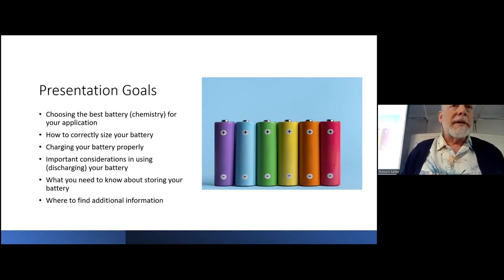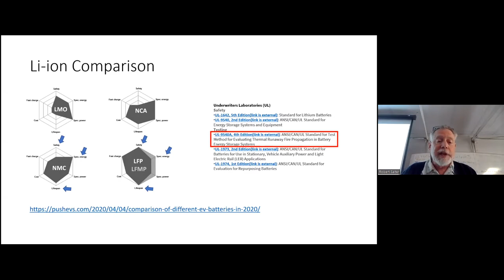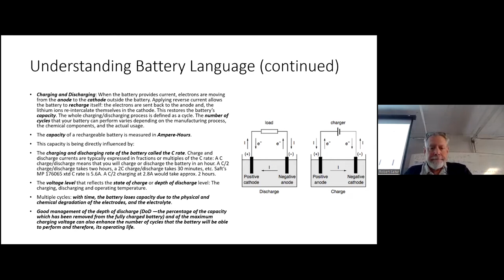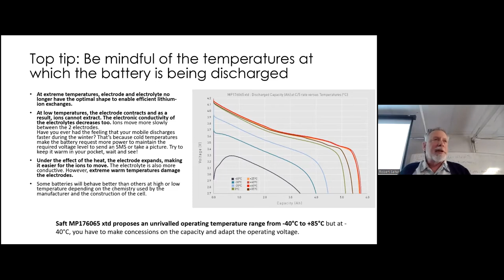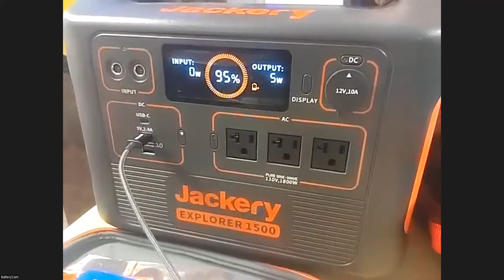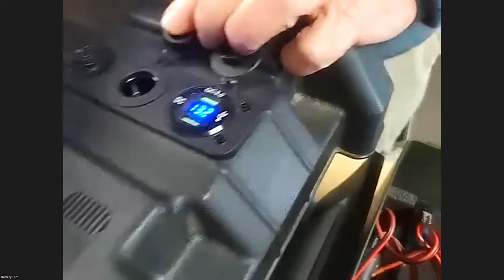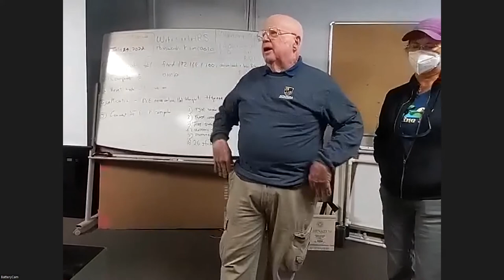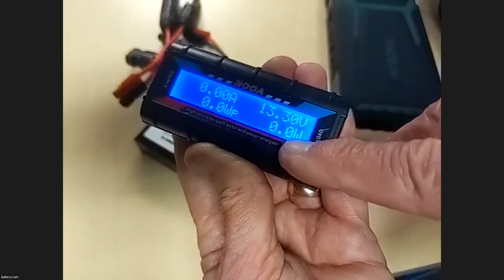Battery Basics for Ham Radio Operators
An overview of the most popular types of battery technologies relevant to hams with a show & tell of several practical examples. Presented by Bob Salter, AI6EE, and Milt Hyams, KM6ASI of the Marin Amateur Radio Society (W6SG.net)